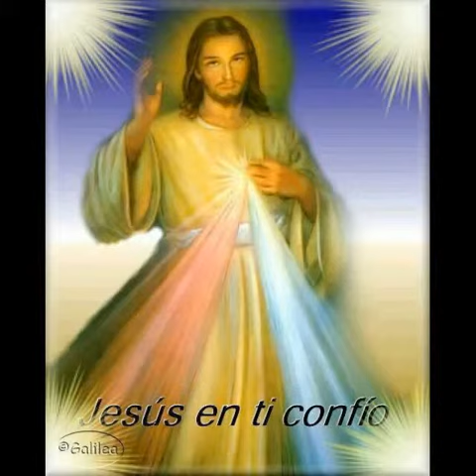Joel y angélica